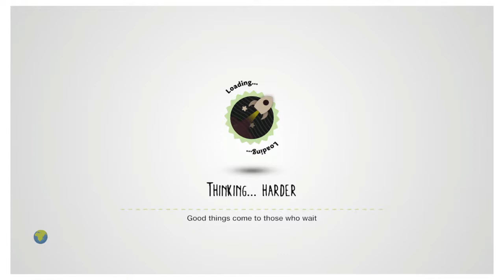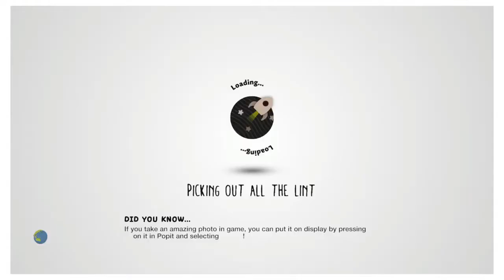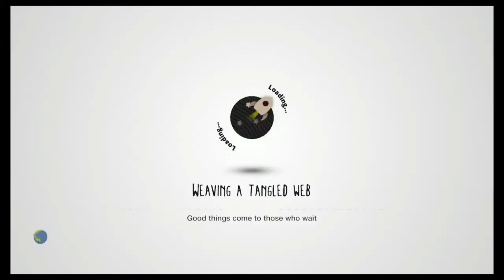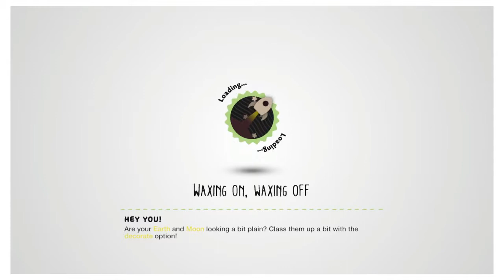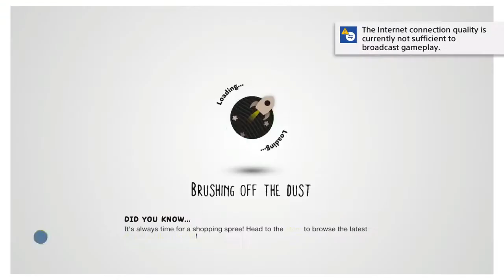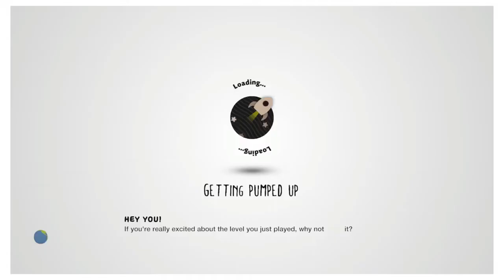(10.23.2017) LittleBigPlanet 3 while Fortnite downloads.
Previously streamed: October 23, 2017. Edited version.
CHANDLER is playing LittleBigPlanet 3 while Fortnite downloads.